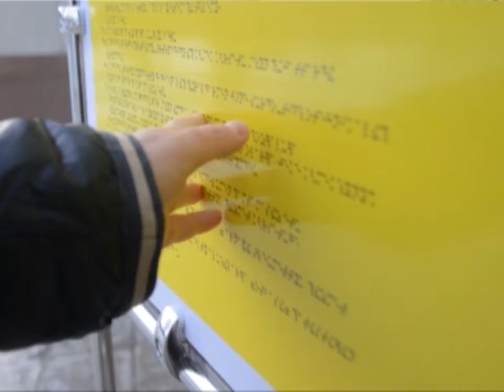04/12/2017 - Бірінші Қарағанды телеарнасының жаңалықтары